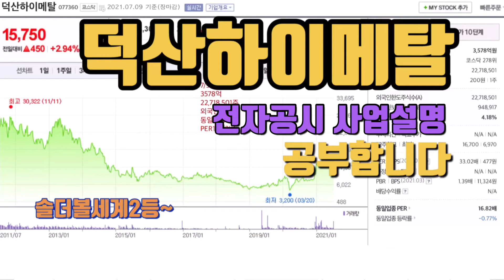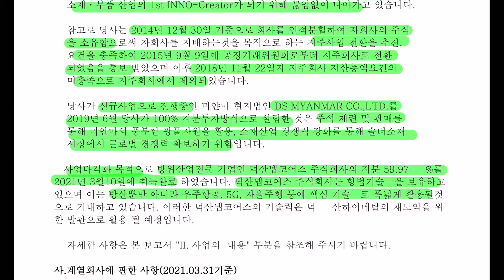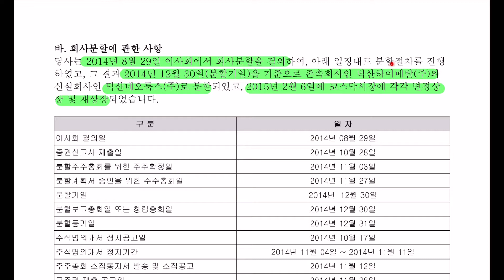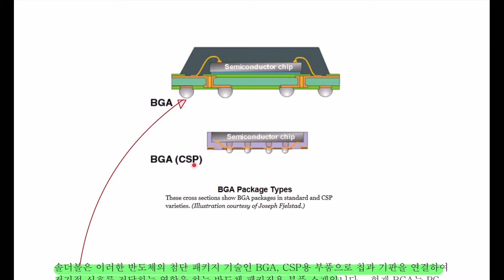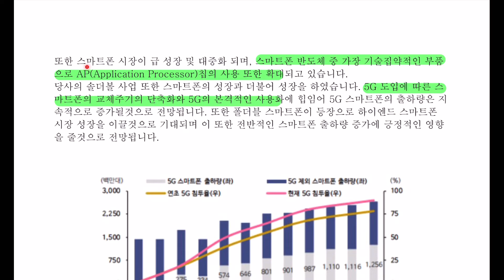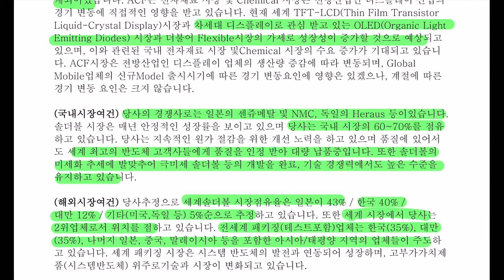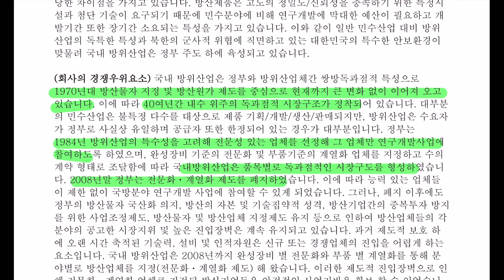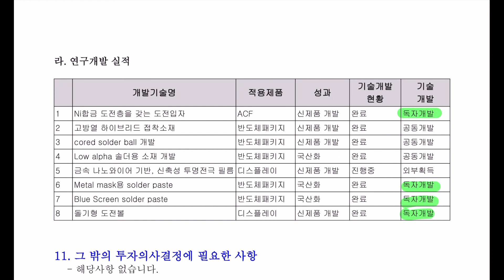덕산하이메탈 전자공시 사업설명 공부해봅니다.홈페이지,전자공시,사업설명,재무제표,주석,네이버금융,마무리까지 공부합니다.